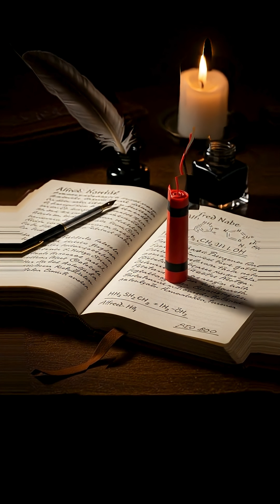History's Most Brilliant MISTAKE That Created Dynamite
A single drop of nitroglycerin is more powerful than a bag of gunpowder. That same drop can also detonate from the slightest shock. The legendary instability of this liquid claimed the life of Alfred Nobel's own brother during a failed experiment. Taming this liquid chaos seemed impossible. The breakthrough came not from a formula, but from a simple transport error. A leaking container dripped the volatile liquid onto its packing material: kieselguhr, a porous earth. A chemical miracle occurred. The lethal liquid stabilized into a safe, dough-like paste. This was the birth of dynamite, eight times more powerful than gunpowder yet completely predictable and safe to handle. This is the story of how a catastrophic failure and a muddy puddle on a wagon floor changed the world forever.